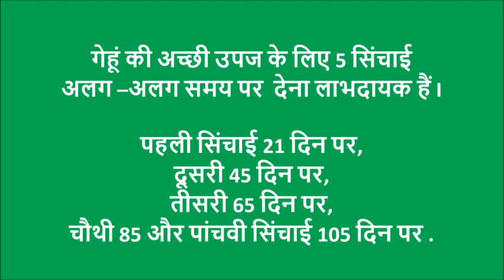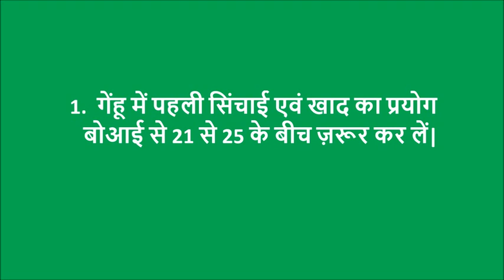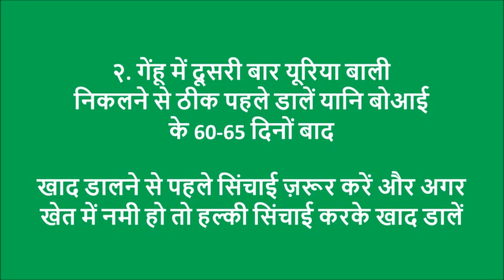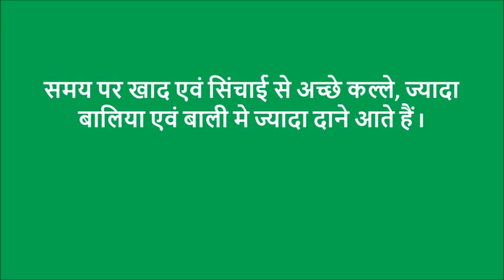Samastipur Gehun me Sinchai ewam samay par khad ka prayog